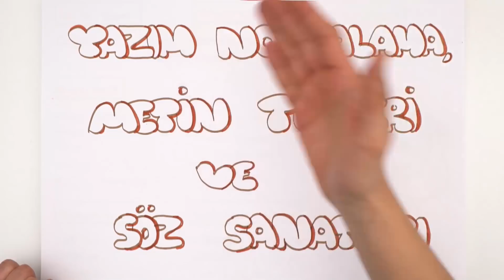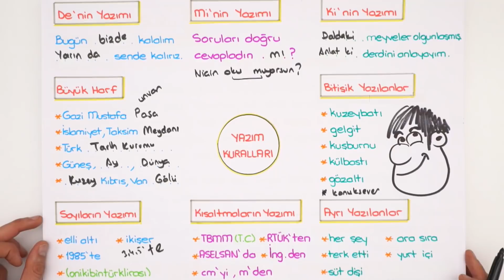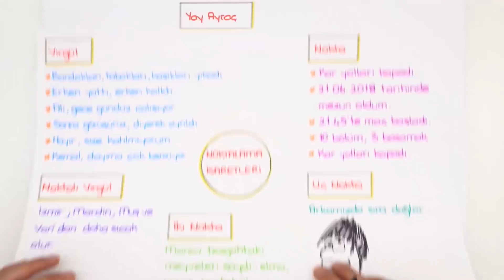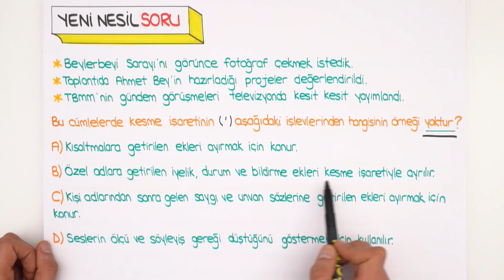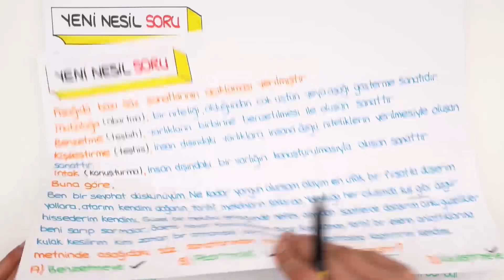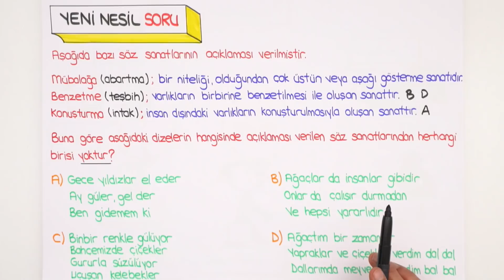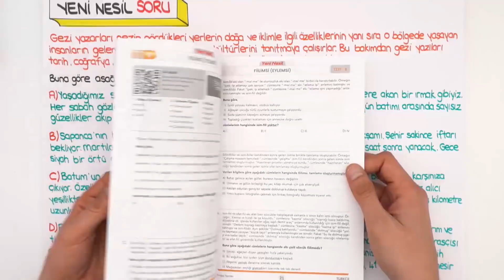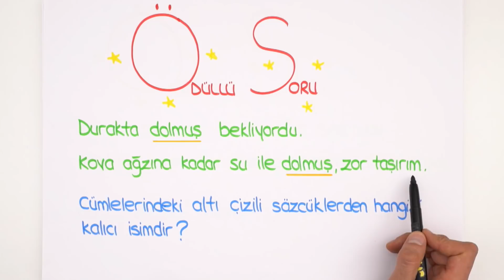Yazım Noktalama, Metin Türleri ve Söz Sanatları | Hızlanma Programı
1 haftalık hızlanma programı başladı! Yeni nesil türkçe 3.adımda ‘’Yazım Noktalama, Metin Türleri ve Söz Sanatları'' konularını tekrar edip, yeni nesil soru çözümleri yaparak seni LGS’ye güzel hazırlıyoruz 2005tayfa😊